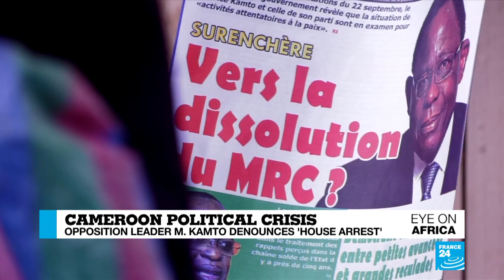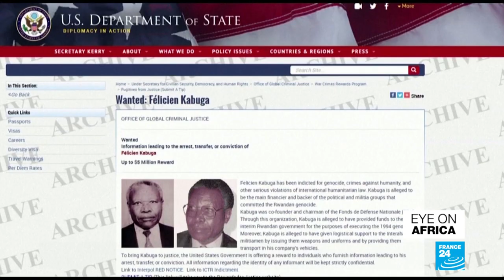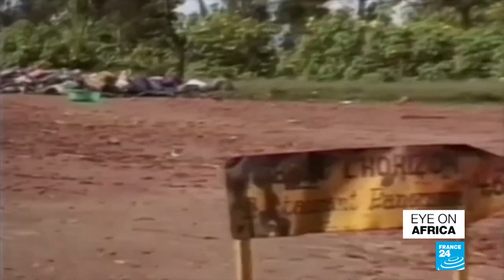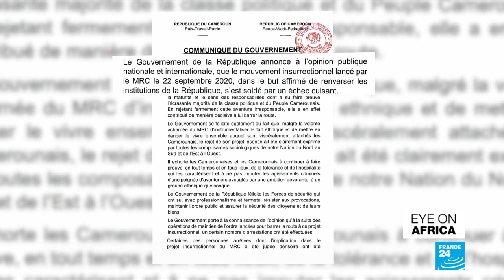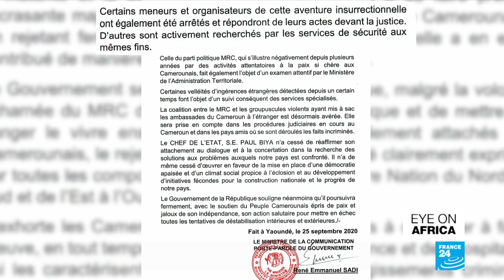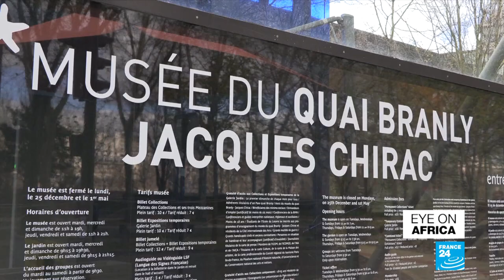French High Court approves transfer of Rwandan genocide suspect Felicien Kabuga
In tonight's edition: A French court rules that the Rwandan man accused of having bankrolled the country's genocide can be transfereed to a UN tribunal to stand trial. Felix Kabuga was arrested near Paris earlier this year after 25 on the run. Cameroon's accused of becoming increasingly repressive after hundreds of opposition protesters remain in jail following their arrest at anti-government demonstrations  last week. And several people appear in court in Paris after trying to take African artwork from a museum in the French capital.